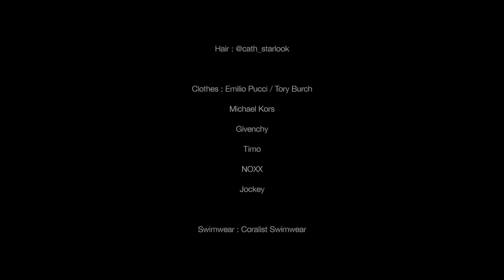SR - Secret Chapters, The Library Samui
Photo & VDO : Republic Studio

Models : Taya Rogers

Mika Chunuonsee

Make Up : Theeraya Singsuk

Hair : Cath

Clothes :

Emilio Pucci / Tory Burch

Poem Menswear / Givenchy / Michael Kors

Coralist Swimwear / Tanned Swimwear / Noxx / TIMO / Jockey

Sunglasses : SPEKTRE / Boston Club

Shoes : Christian Louboutin

Jewelries : 77th

Location : Secret Chapters, The Library Samui